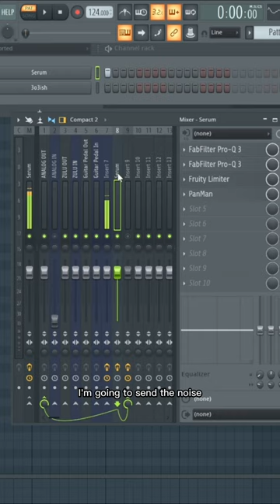Will AI DEMOLISH the Music Industry!?